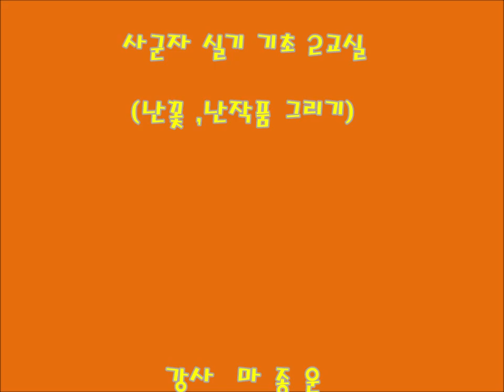난초꽃 학습3 -- 기초 란꽃(蘭花)과 혜란꽃(蕙蘭花) 그리기. 한국화 - 사군자'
한국화 강사 우제 마종운 선생님  직강
처음시작점에서 모든경험부족으로 화면영상이 고르지 못합니다. 시간되는대로 다시 작업을해서보다 나은 콘텐츠를 말들어 올리겠습니다. 우선 분야별 검색어 정리부터 해보겠습니다.
넓으신 이해를 구합니다.